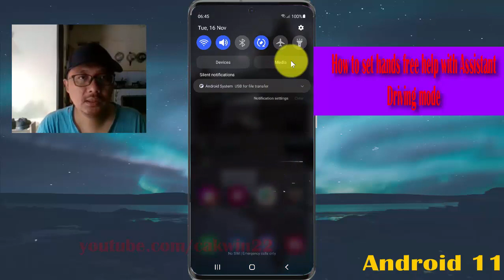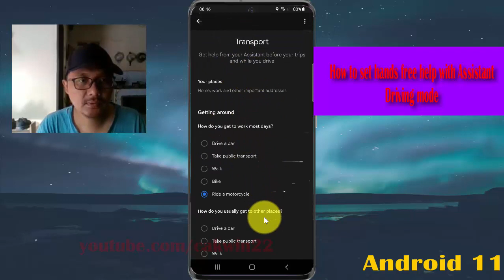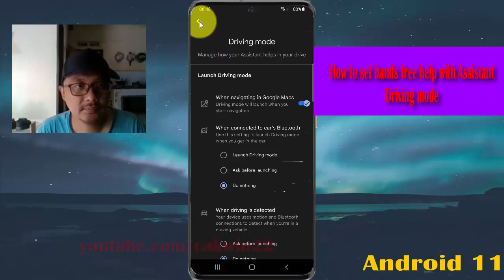How to set hands free help with Assistant Driving mode in Samsung Galaxy S21 Plus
In this video, you will find the steps on How to set hands free help with Assistant Driving mode in Samsung Galaxy S21/S21+/S21 Ultra.  This video uses Samsung Galaxy S21+ SM-G996B/DS International version runs with Android 11